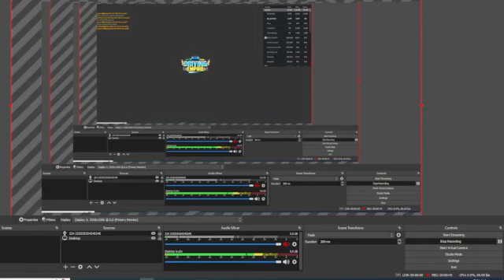The Egg Race